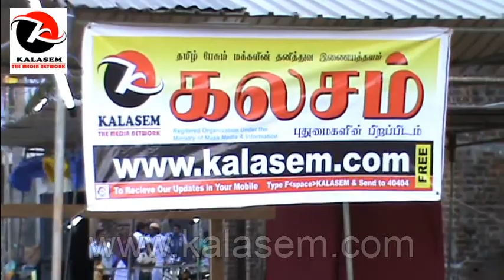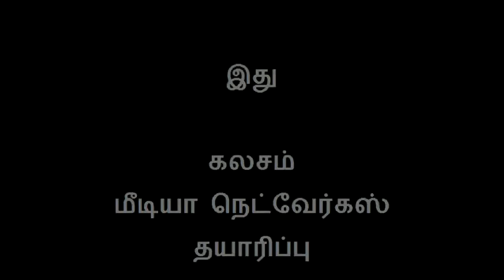Barakath Memo Park